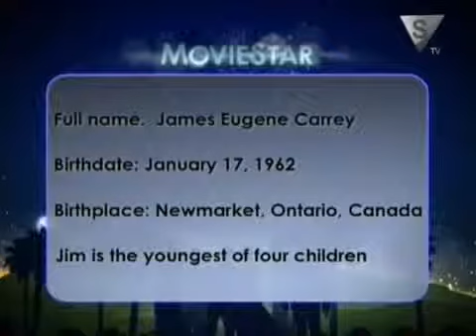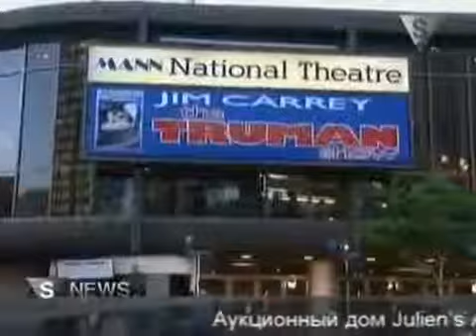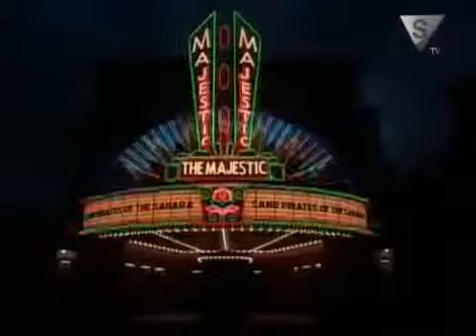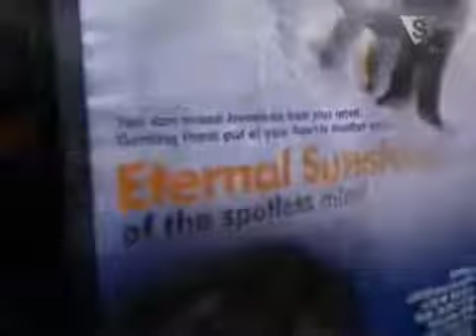Джим Керри. Голливуд как он есть (документальный фильм)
Канадо-американский актёр, комик, сценарист и продюсер. Наиболее известен по фильмам «Маска», «Бэтмен навсегда», «Эйс Вентура: Розыск домашних животных», «Эйс Вентура: Когда зовёт природа», «Тупой и ещё тупее», «Лжец, лжец», «Брюс Всемогущий», «Шоу Трумана», «Человек на луне», «Вечное сияние чистого разума». Один из самых высокооплачиваемых комиков США. Первая главная роль - Марк Кендалл в фильме «Однажды укушенный». Талант Керри высоко оценён критикой: он обладатель двух и номинант на шесть «Золотых глобусов», номинант на премию BAFTA, а также обладатель ряда других премий. При этом в СМИ много раз отмечалось, что Керри ни разу за свою карьеру не выдвигался на «Оскар».